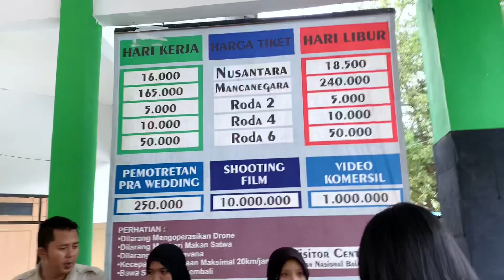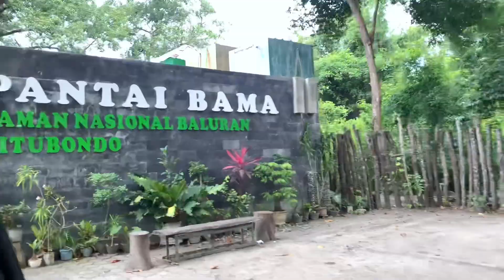SITUBONDO‼️AFRICA VAN JAVA TAMAN NASIONAL BALURAN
Haii teman2 apa kabar kalian smua…??semoga sehat …

Kali ini kalian ikut aku jalan2 yuk…di kota paling ujung pulau jawa…penasaran kan gmn keseruan kita…yuk lgsg d tonton aja
selamat menonton 😉😉

Mukbang mie sedap goreng
Mukbang indomie goreng
Mukbang samyang spicy
Mukbang mie kuah
Mukbang mie ayam
Mukbang mie korea
Mukbang mie dukduk
Mukbang ceker pedas
Mukbang ceker mercon
Mukbang ceker tulang lunak
Mukbang nasi goreng
Mukbang nasi bakar
Mukbang nasi briyani
Mukbang nasi kebuli
Mukbang sate ayam
Mukbang sate kambing
Mukbang sate sapi
Mukbang bakso pedas
Mukbang bakso sapi
Mukbang bakso mercon
Mukbang salad buah
Mukbang bakso ikan
Mukbang tahu gejrot
Mukbang tahu petis
Mukbang gorengan
Raw rice eating
Mukbang beras mentah
Mukbang beras basmati
Cafe
Holiday
ASMR ayam geprek
ASMR mcd
ASMR KFC
ASMR ICE
Holiday
Kebun binatang surabaya
Taman safari
Sambal tumpang
Sambal pecel
Sambal terasi
Resep cireng sambal rujak
Resep mie goreng
Restoran india di surabaya
Taman safari indonesia
Prigen pandaan jawa timur
Mukbang sambal terong
Mukbang tahu petis
Rice